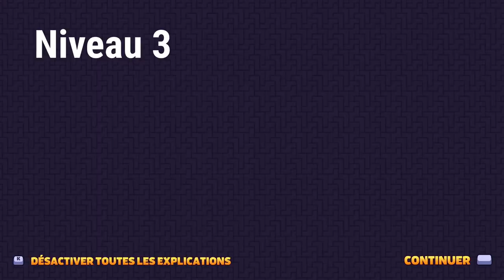[FR] Campagne Tricky Towers #1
Premier épisode de la rediff des lives Tricky Towers

00:00 Intro
00:18 Niveau 1
03:53 Niveau 2
05:57 Niveau 3
06:26 Niveau 4
07:01 Niveau 5
08:13 Niveau 6
10:34 Niveau 7
11:12 Niveau 8
12:46 Niveau 9
13:46 Niveau 10

--- Logiciels utilisés ---